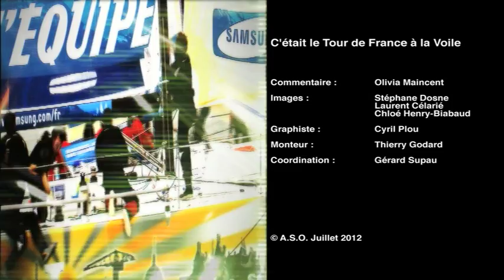M34 - Tour de France à la Voile - 13 Juillet 2012